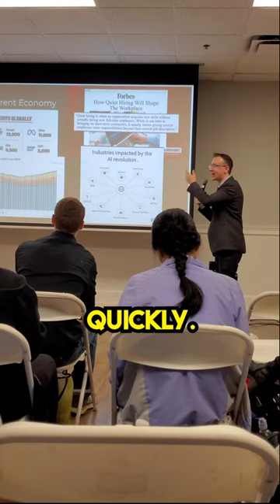HIDDEN Way AI Will Affect Your Job 🤫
How to get rich with AI? Making money with artificial intelligence is doable, but you must know this first.